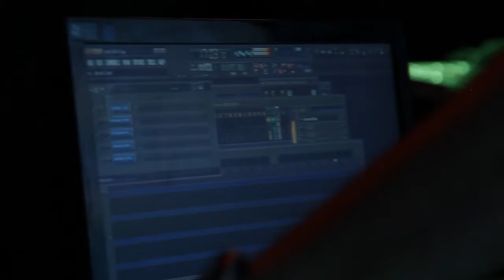GLITCH FEST 1, PARTE 1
26 de Noviembre / Espacio Cellar / Previa a la presentación de Dat Politics